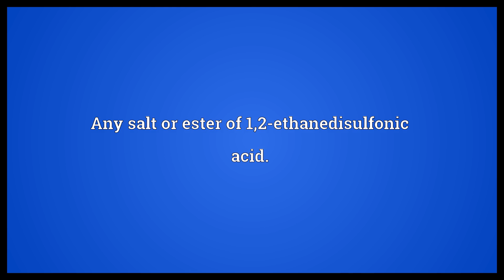Edisylate Meaning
Video shows what edisylate means. Any salt or ester of 1,2-ethanedisulfonic acid.. edisylate synonyms: 1, 2-ethanedisulfonate.  Edisylate Meaning. How to pronounce, definition audio dictionary. How to say edisylate. Powered by MaryTTS, Wiktionary